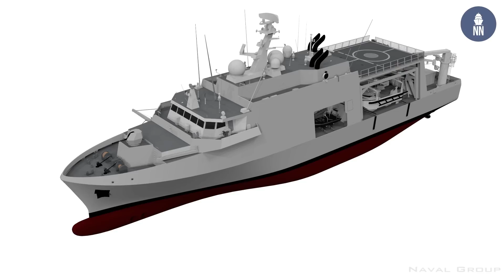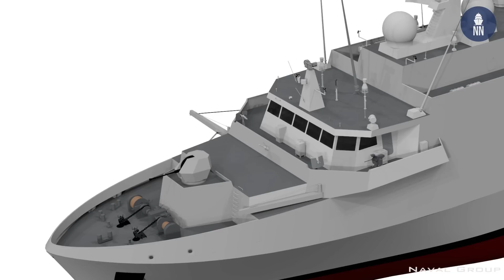Naval News Monthly Report - Episode 4 - May 2019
Here is NavalNews.com's fourth monthly report (May 2019).

Naval News Monthly Reports are video round ups of the most read naval defense news articles we published in the past month.

Naval News brings you news coverage of the latest naval defense shows & events. We are also reporting on naval technology from all over the world.